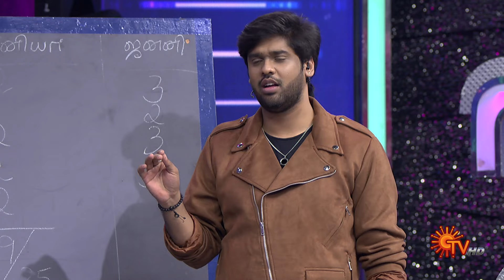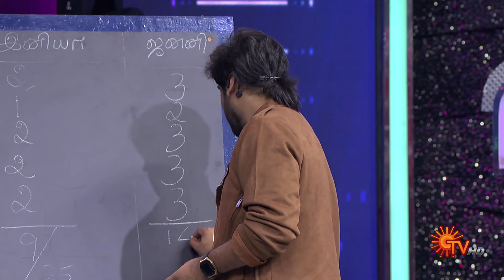Annaatthe movie-la Keerthy Suresh nadichangala? | Ranjithame - Best Moments | Sun TV